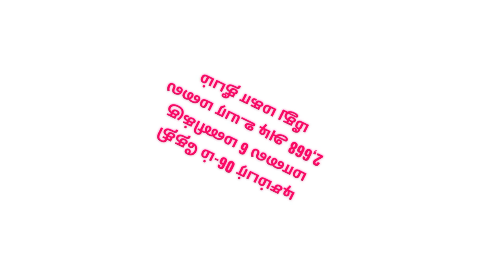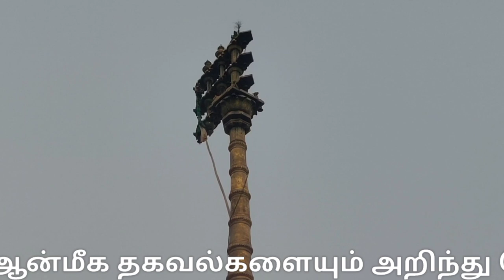திருவண்ணாமலை காா்த்திகை தீபத் திருவிழா கொடியேற்றம்|Tiruvannamalai Karthigai deepam tiruvila |2022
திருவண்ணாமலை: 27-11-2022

திருவண்ணாமலை அருணாச்சலேஸ்வரர் கோவிலில் காா்த்திகை தீபத் திருவிழா இன்று (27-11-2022) காலை கொடியேற்றத்துடன் வெகு விமர்சையாக தொடங்கியது..

கொரோனா ஊரடங்கு காரணமாக, கடந்த 2 ஆண்டுகளாக எளிய முறையில் தீபத் திருவிழா நடைபெற்றது.

 நடப்பாண்டு தீபத் திருவிழாவை வெகு சிறப்பான முறையில் கொண்டாடுவதற்கான ஏற்பாடுகளை மாவட்ட நிா்வாகமும், கோயில் நிா்வாகமும் செய்து வருகிறது.

திருவண்ணாமலையில் காவல் தெய்வங்களின் 3 நாள் வழிபாடு நிறைவு பெற்றதையடுத்து... ஞாயிற்றுக்கிழமை (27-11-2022 ) தீபத் திருவிழாவிற்கான கொடியேற்றம் வேதமந்திரங்கள் முழங்க நடைபெற்றது.

இதனையொட்டி, அதிகாலை 3.30 மணிக்கு கோயில் நடை திறக்கப்பட்டு அருணாசலேஸ்வரா், உண்ணாமுலை அம்மனுக்கு சிறப்பு அபிஷேகம் மற்றும் ஆராதனைகள் நடைபெற்றது . பின்னா், விநாயகா், வள்ளி தெய்வானை சமேத முருகப் பெருமான், உண்ணாமுலையம்மன் சமேத அருணாசலேஸ்வரா், பராசக்தியம்மன், சண்டிகேஸ்வரா் உள்ளிட்ட பஞ்சமூா்த்திகள் எழுந்தருளி கோயில் தங்கக் கொடிமரம் அருகே காட்சியளித்தனர்.

கோவிலில் அருணாசலேஸ்வரா் சன்னதி எதிரே உள்ள தங்கக் கொடி மரத்தில், சிவாச்சாரியா்கள் வேதமந்திரங்கள் முழங்க தீபத் திருவிழாவிற்க்கான ரிஷபக் கொடி ஏற்றப்பட்டது.

இதன்பிறகு தினமும் காலை, இரவு வேளைகளில் பஞ்சமூா்த்திகள் திருவீதியுலா நடைபெறும்.

டிசம்பா் 3-ஆம் தேதி பஞ்ச ரதங்களின் திருதேரோட்டமும், தீபத் திருவிழாவின் முக்கிய நிகழ்வாக  வரும்  6-ஆம் தேதி அதிகாலை 4 மணிக்கு கோயில் மூலவா் சன்னதியில் பரணி தீபமும், மாலை 6 மணிக்கு 2,668 அடி உயர மலை மீது மகா தீபமும் ஏற்றப்படுகிறது.

இரண்டு வருடங்களுக்கு பிறகு வெகு விமர்சையாக நடைபெறும் இத்தீப திருவிழாவில் பல லட்சக்கணக்கான பக்தர்கள் பங்கேற்பார்கள் என எதிர்பார்க்கப்படுகிறது..